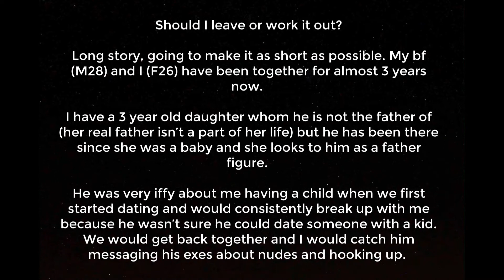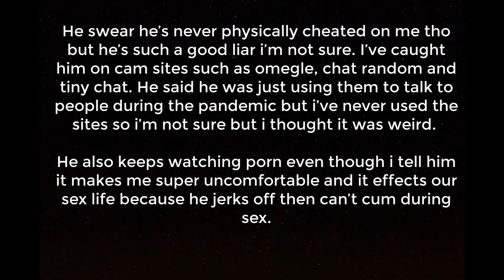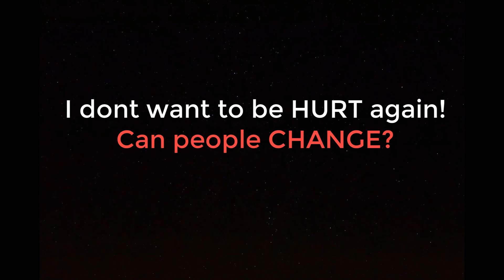HE CHEATED WITH HIS EX, DO I STAY?! | Reddit Cheating Stories | Reddit Relationships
Todays video of redditcheating features a story of a female redditor with a daughter, who caught her bf cheating with his ex.

The bf keeps watching inapproriate movies and alike, and she's not sure what to do.

Whats you're relationshipadvice?